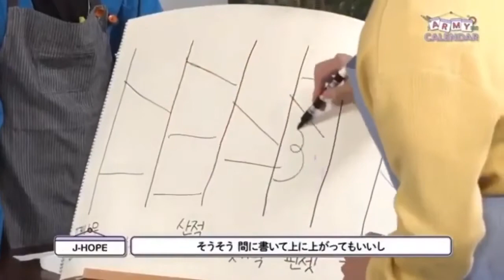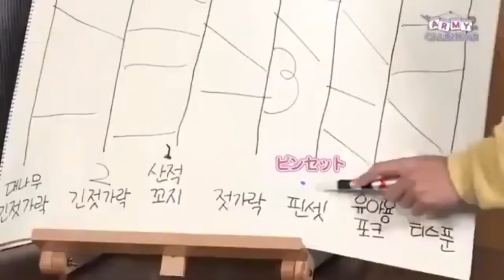ARMY CALENDAR Ep1 Japan Fanclub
ARMY CALENDER